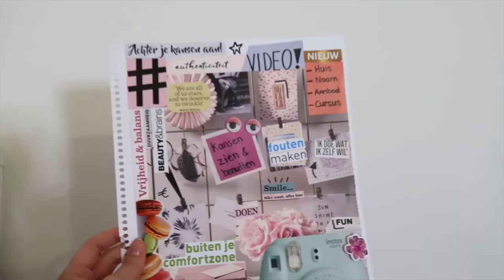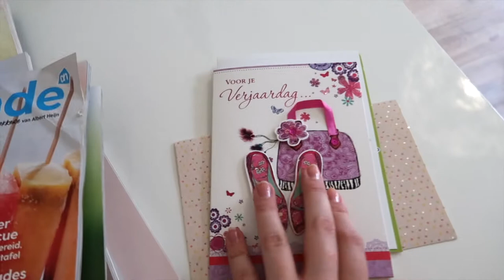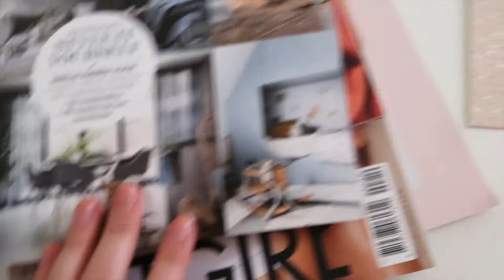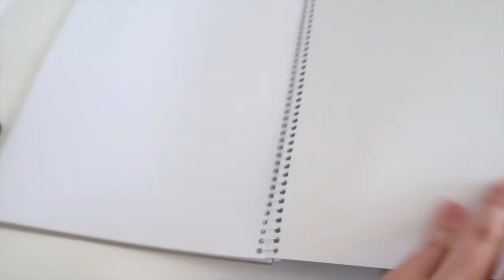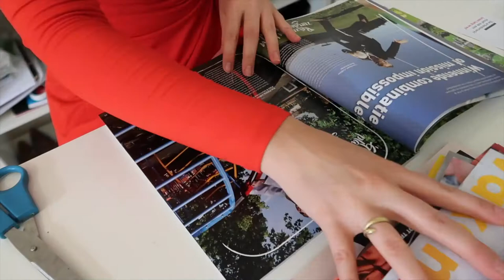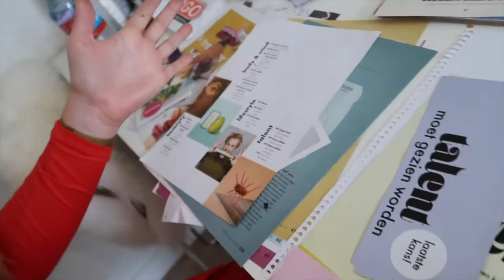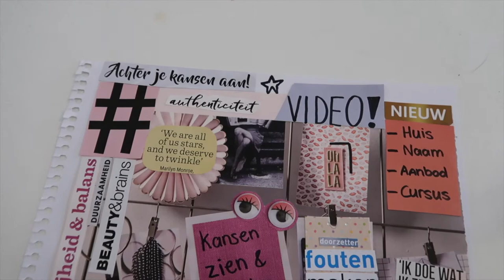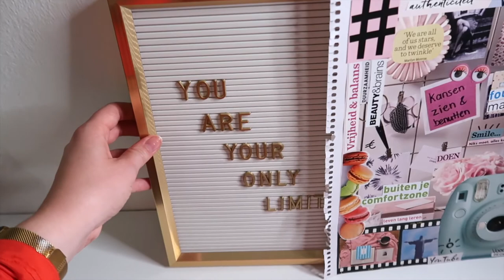Hoe maak je een vision board in 2022 + voorbeeld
Hoe maak je een vision board in 2022 + voorbeeld. Weten hoe je een vision board maakt kan helpen je doelen en dromen te bereiken. In deze video vertel ik je wat een vision board is, het doel van een vision board, wat je nodig hebt om een vision board te maken en geef ik tips voor het proces. Daarnaast zal ik mijn zelfgemaakte vision board als voorbeeld laten zien en uitleggen wat mijn doelen, dromen en focus is. Benieuwd hoe jij kunt starten met het maken van een vision board?

Intro 00:00
Wat is een vision board 00:56
Wat is het doel van een vision board 01:14
Wat heb je nodig om een vision board te maken / hoe maak je een vision board  01:45
Hoe werkt het maken van een vision board + voorbeeld vision board 03:23
Tip 1 voor het maken van een vision board 05:02
Tip 2 voor het maken van een vision board 05:51
Mijn zelfgemaakte vision board + uitleg 07:38

Mijn naam is Demi Groen en ik ben een video content creator, waarin ik ondernemers en bedrijven help met het groeien van hun personal brand via videomarketing op social media. Ik heb een passie voor het vertellen van verhalen, omdat iedereen een uniek verhaal heeft wat een podium verdient. Daarom lijkt het mij fantastisch om jouw verhaal naar videobeelden te vertalen! Wil jij weten wat de mogelijkheden zijn van videomarketing voor jouw bedrijf? Of vind je het leuk om video’s te zien uit mijn persoonlijke leven over beauty, restaurantjes én de leukste reisbestemmingen?